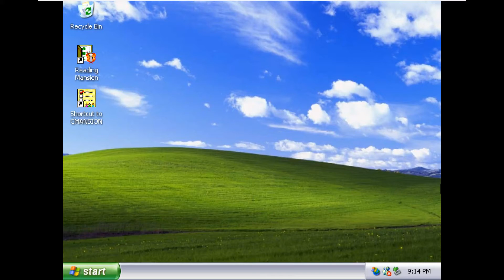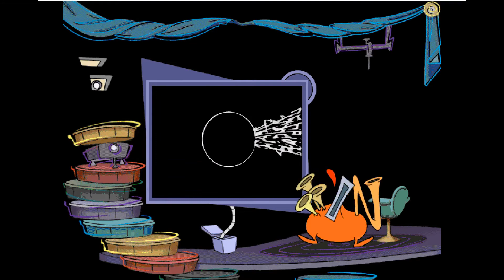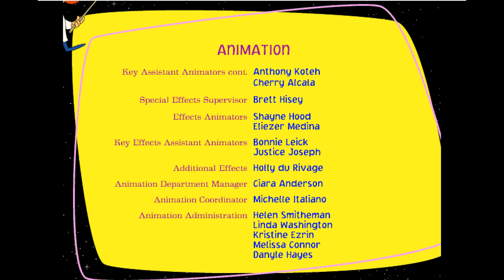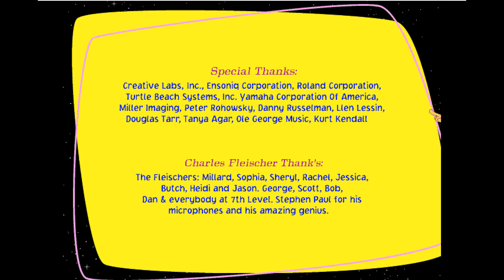The Universe According to Virgil Reality - Songs and Credits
The Universe According to Virgil Reality is an edutainment game released by 7th Level in 1996, primarily focused on teaching scientific subjects. In the game, there are three musical numbers that are performed by the eccentric host himself, Virgil Reality, voiced by Charles Fleischer!

Get some academic motivation with "It Could Be You", or perhaps an existential crisis is more your style with "Everything's Connected". Finally, if you'd like to hear Fleischer hang onto the word "excrete" for a liiiittle bit too long, "The Biology Song" would best fit your needs.

0:58  -  It Could Be You
4:00  -  Everything's Connected
7:46  -  The Biology Song
11:05  -  End Credits